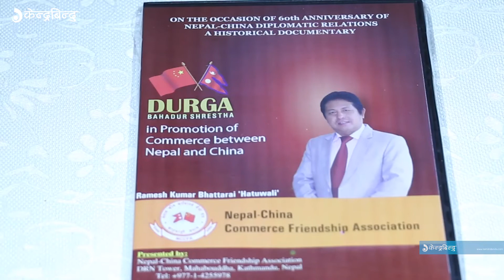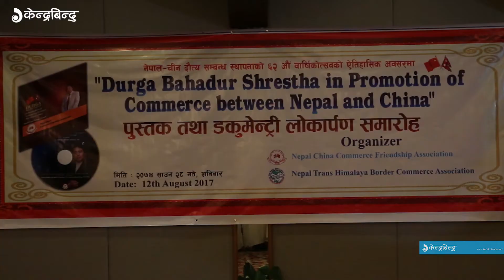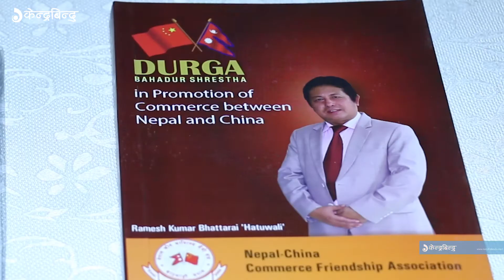नेपाल चीन ब्यापारिक सम्बन्ध प्रगाढ बनाउन पुस्तक विमोचन | Nepal China Commerce Friendship Association